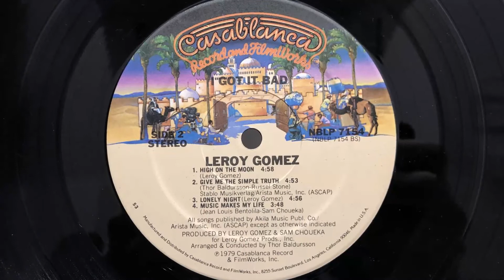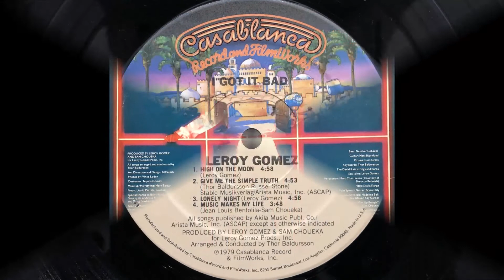Leroy Gomez - High On The Moon (1979 Vinyl)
1979 Vinyl Casablanca (Photo inside video). Side B Track 1.
Etichetta: Casablanca ‎– NBLP 7154
Album: I Got It Bad
Formato: Vinyl, LP, Album
Paese: US
Uscita: 24 May 1979
Genere: Funk / Soul
Stile: Disco